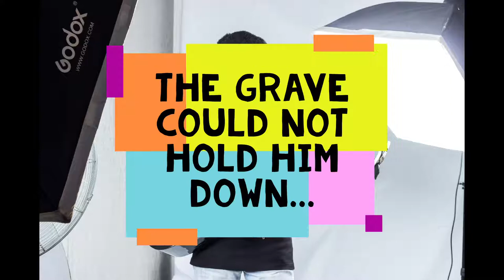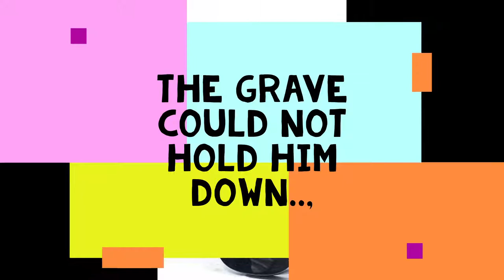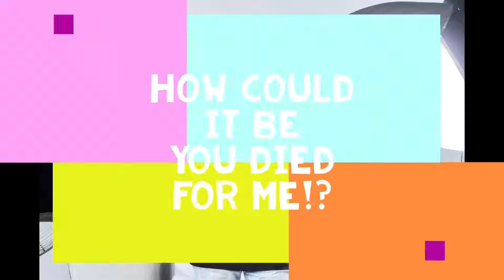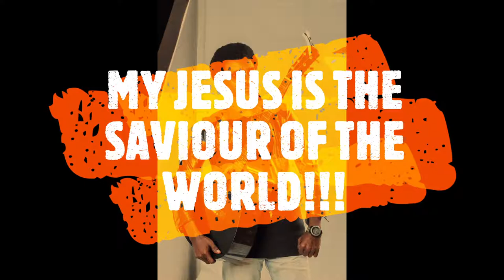Saviour of the World Lyrical Video | Ziko | shuziaTV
Saviour of the World is a Gospel Hardrock music, Written by & recorded by the Artiste Ziko Rock (Isaach Atem), & mixed and mastered by Kre8TVtee @ Kre8TVtee Studioz Lagos, Nigeria.

About Shuzia!

Follow Shuzia! News on TWITTER